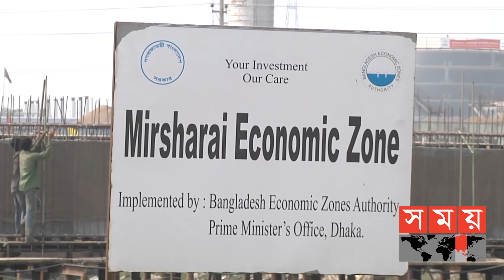ভারী শিল্পের দিকে ঝুঁকছে সরকার | Bangladesh Economic Zone